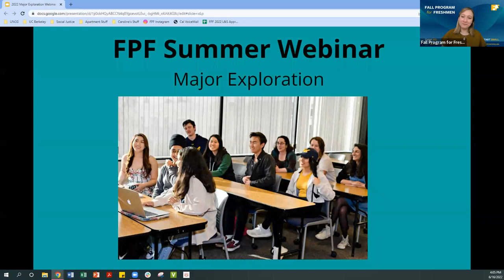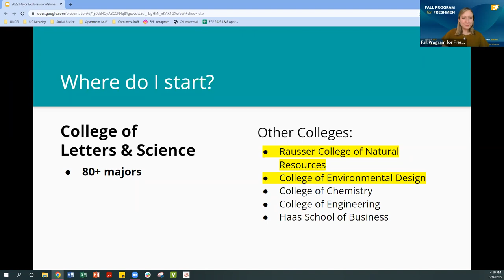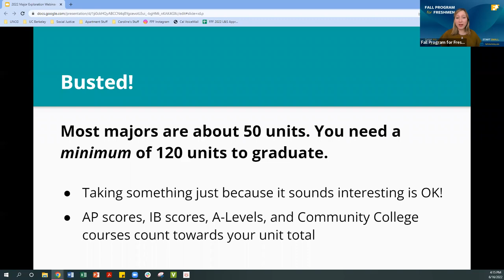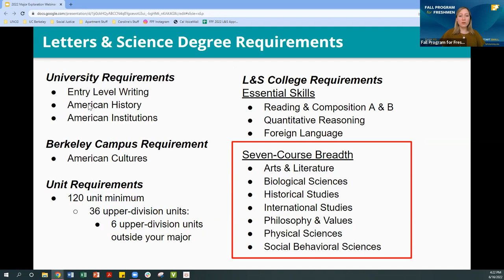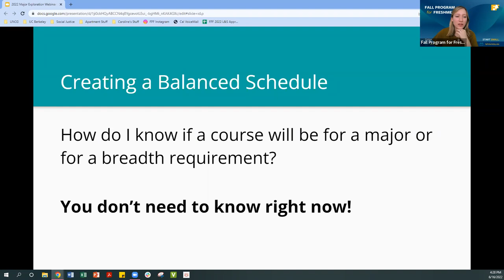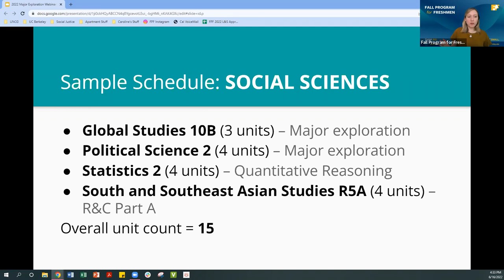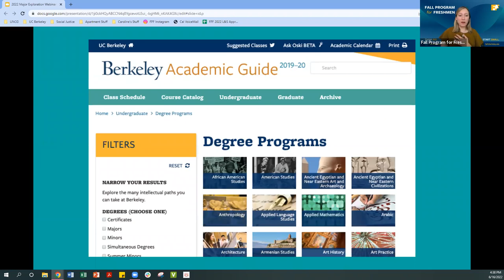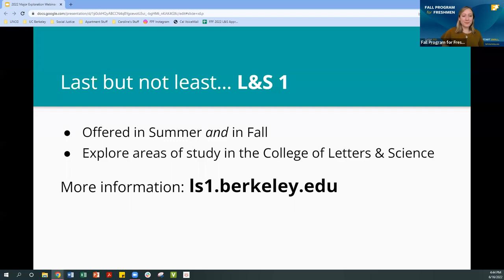Berkeley FPF 2022: Major Exploration Webinar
Join FPF Advisors and Ambassadors to learn more about Major Exploration and a chance to ask your questions via Zoom.

Created by Fall Program for First Semester (FPF)
fpf.berkeley.edu